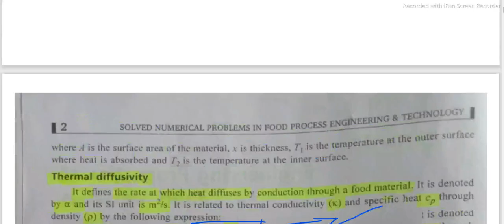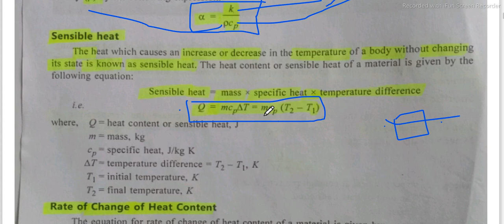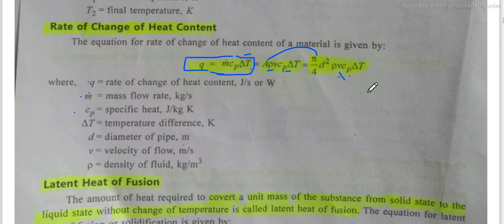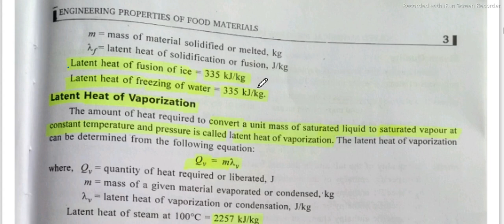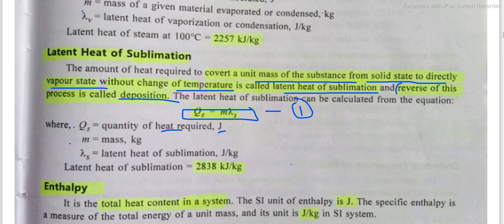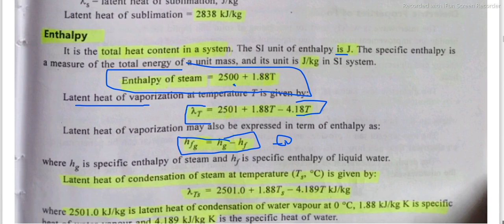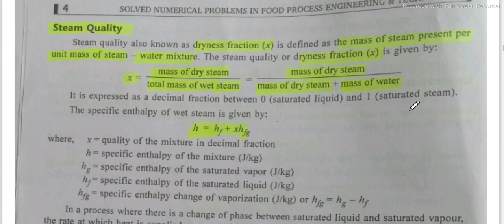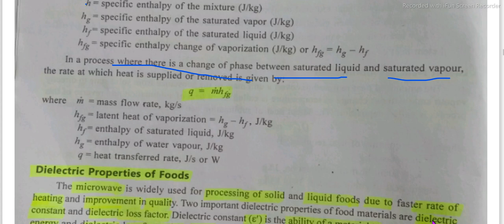LEC 2 ENGINEERING PROPERTIES OF FOOD MATERIAL [ GATE AGRICULTURE ENGINEERING ]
Features of Online Video Course Combo Pack:
1. Easy to understand and the detailed explanations have been given in the video course
2. video sessions across 8 sections i.e. Farm Power, Farm Machinery, Soil and water conservation, Soil science, Hydrology, Irrigation and Drainage, Food Processing and HMT, Mathematics and General Aptitude.
3. Provision of PDF handouts
4. Shortcuts and tips are also included
5. Concept practice through Test Series
The course fees are not refundable under any circumstances after successful purchase of the course